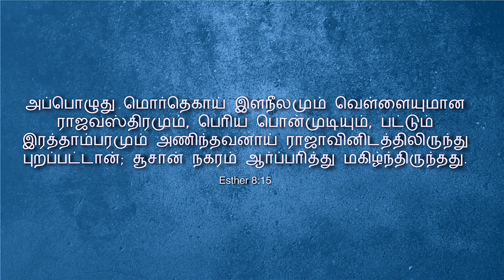விடியலும்_புதையலும் ☘️ VIDIYALUM PUTHAYALUM || PR IMMANUEL || DAY 54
MIZPHA PRAISE JESUS CHURCH
KAUVERY HOSPITAL BACKSIDE
NEAR NEW BUS STAND
KARAIKUDI